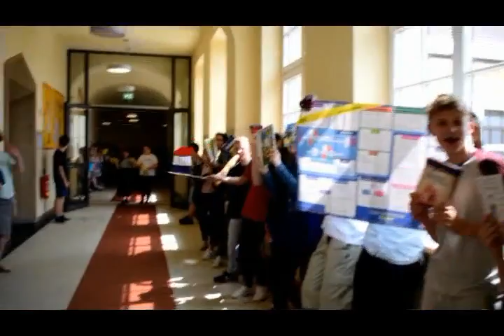Happy Helmholtz - Imagevideo der Helmholtzschule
Dieses Video entstand im Rahmen eines schulübergreifenden Projektes und zeigt, wie HelmholtzStyle geht!